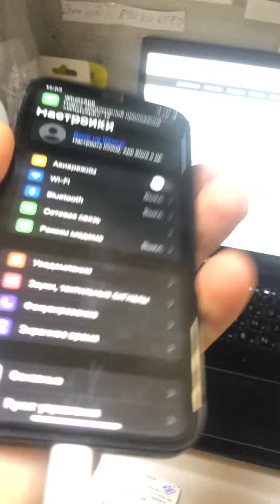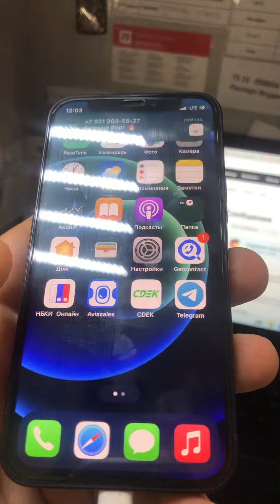12 мини целый